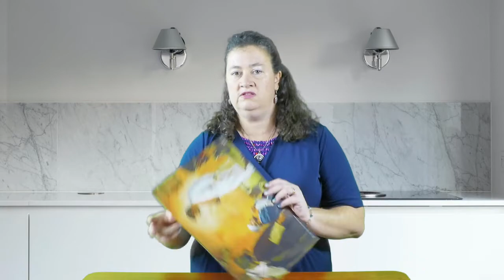April 22, 2020 Kids SS